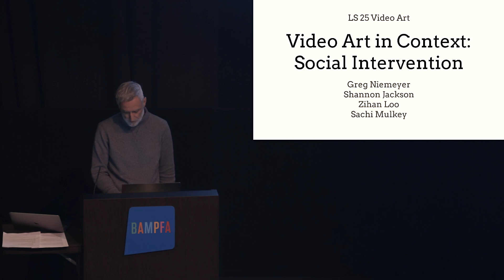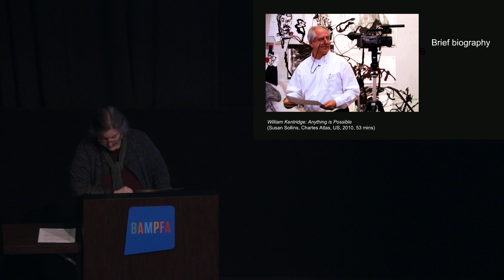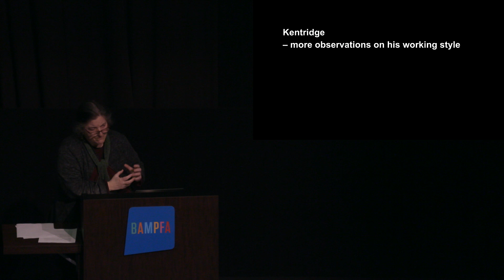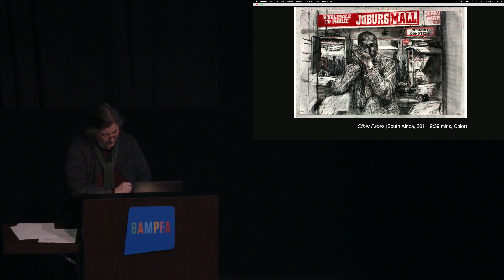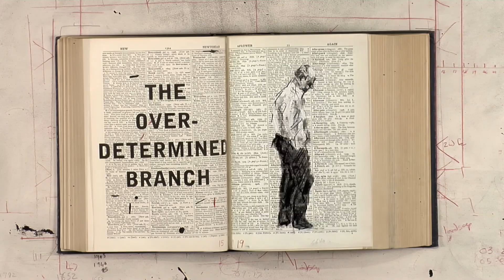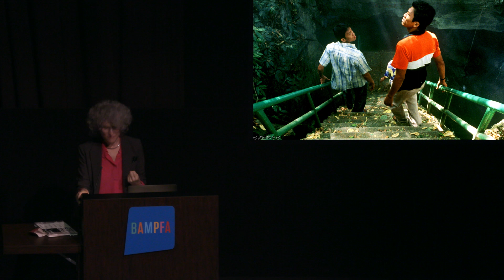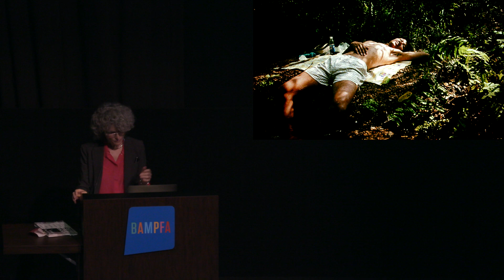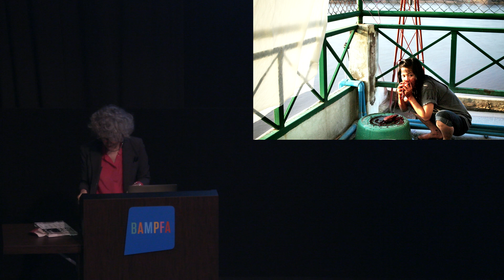Kate MacKay & Susan Oxtoby: Weerasethakul & Kentridge: From Theater to Gallery and Beyond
Kate MacKay and Susan Oxtoby: Video Art and Social Intervention: Weerasethakul and Kentridge: From Theater to Gallery and Beyond

Recorded at BAMPFA on Thursday, March 23, 2023

How does the moving image change when relocated from the cinematheque to the gallery of the museum? Does this changed spatial experience create a different aesthetic experience? A different political experience? Reflecting on their work as curators of the films of two artists who move amongst these spaces, BAMPFA’s own Susan Oxtoby and Kate MacKay discuss the screen-based work of William Kentridge and Apichatpong Weesrasethakul.

Kate MacKay has been associate curator of film at BAMPFA since 2016.

Susan Oxtoby is director of film and senior film curator at BAMPFA. She serves on the National Film Preservation Board, an advisory committee for the Library of Congress. She is currently working on a historical survey of Georgian cinema.

Arts + Design Thursdays: Video Art in Context
How have artists made use of the screen? What are the opportunities and hazards of using the screen as a vehicle for connection?

A stunning roster of artists, curators, designers, and critics consider these questions and more. Developed from mixed media experiments of the 1960s through to new digital and virtual aesthetics of our current moment, video and media artists cross-pollinate amongst many art forms—including cinema, photography, painting, sculpture, dance, theater, performance art, design, and even in literature. In addition to experimenting artistically, video artists have also intervened politically, often addressing pressing issues such as climate change, racial equity, gendered power, and the ethics of technology itself. Join us every Thursday noon to hear from cross-disciplinary speakers.

This public course and lecture series is funded entirely by a generous grant from the Kramlich Art Foundation, including funds for event programming and the tuition and salaries of Graduate Student Instructors.

Arts + Design Thursdays is made possible thanks to support from the Big Ideas Courses Program in the College of Letters & Science at UC Berkeley. In-kind technical support and presentation offered by BAMPFA and the UC Berkeley College of Letters & Science, Division of Arts & Humanities.